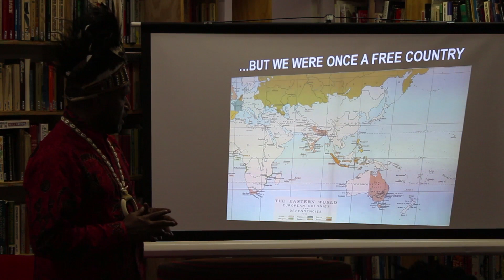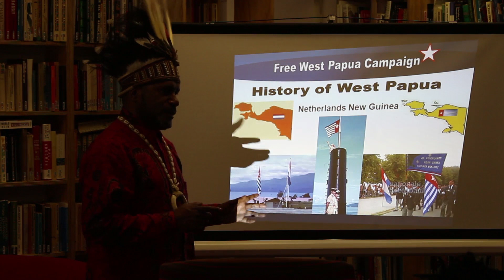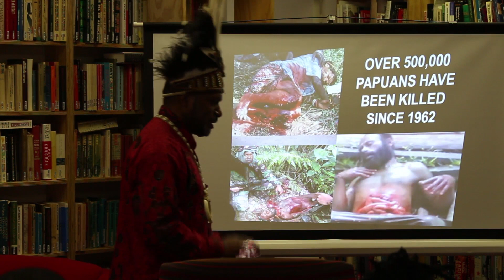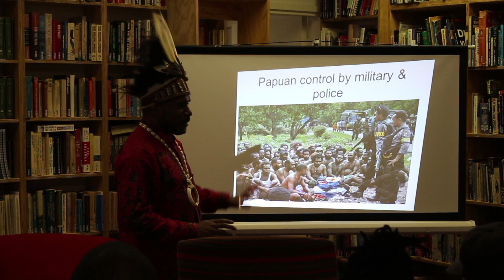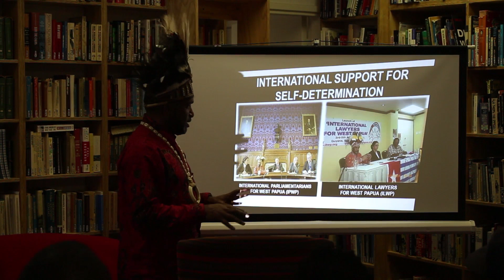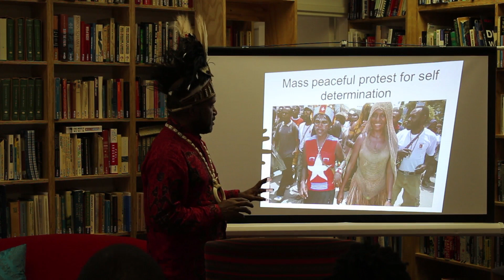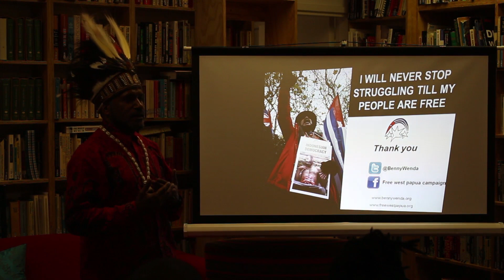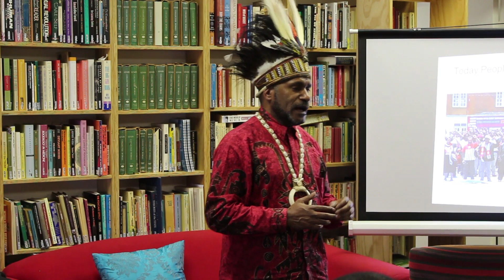Benny Wenda Free West Papua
Benny Wenda is an independence leader and founder of the Free West Papua Campaign. He gives a talk about the history of West Papua’s struggle for independence, and highlights the massive human rights abuses of the Indonesian government against the West Papuan people.  Not many people know about West Papua’s struggle, and Wenda travels to give talks to gain support and awareness to West Papua’s struggle for independence, especially hoping to gain support from African nations.